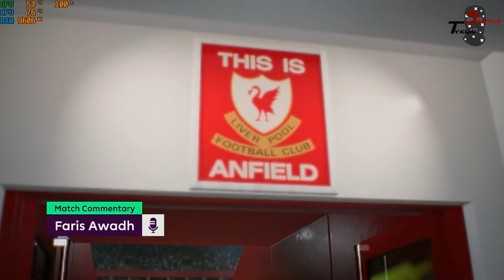liverpool Vs Manchester City FIFA 23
I7-10700k,16GB RAM, 4GB RX580 Graphics card,Motherboard Gigabyte H410M H V2
website to download free